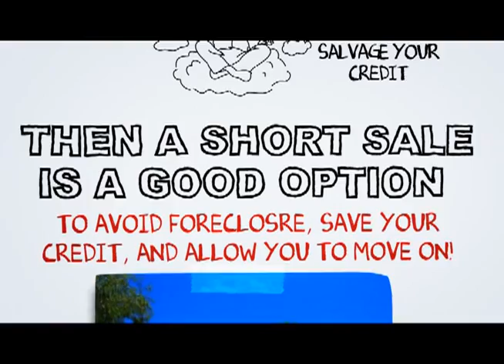Grand Terrace Short Sale Agent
At SCA Real Estate, our Grand Terrace Short Sale Agents are here to walk you through the Grand Terrace Short Sale Process. We have an excellent short sale negotiation team, and we are ready to get your short sale approved in a timely fashion.